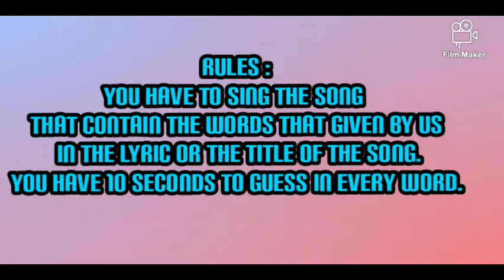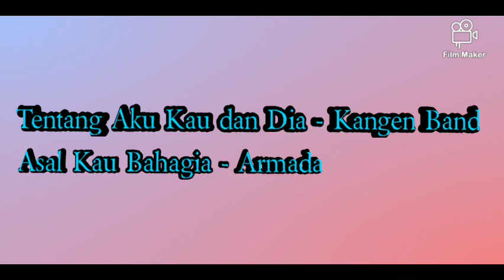Song Association 1 | Indonesian Song Edition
Come on let's play this fun game. It's song association.